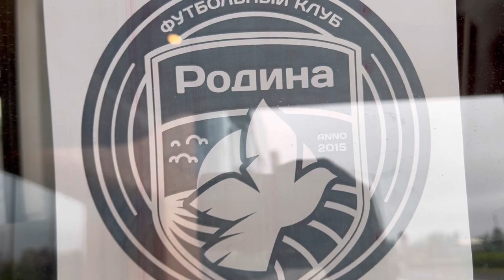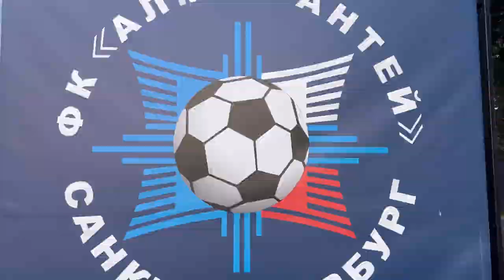Выезд | Санкт-Петербург | Алмаз-Антей - Родина | ЮФЛ | 16 тур